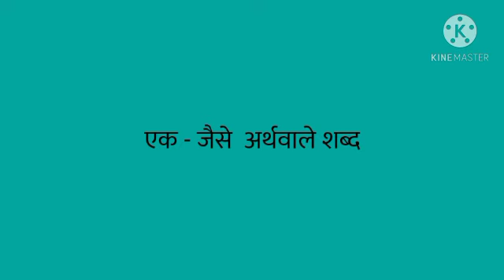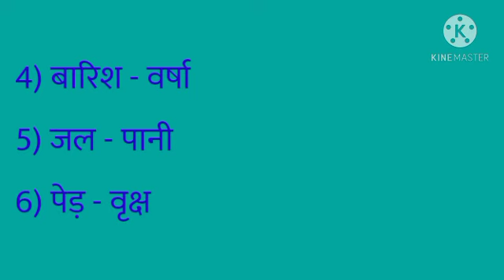Class 1 Hindi एक जैसे अर्थ वाले शब्द